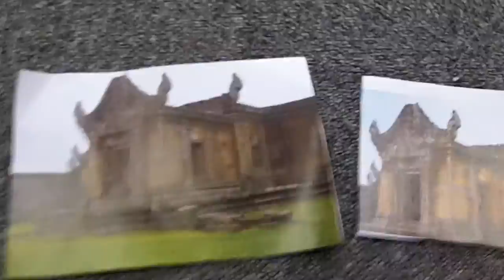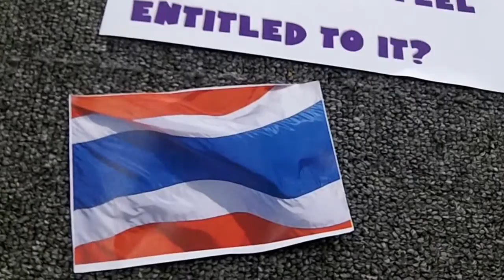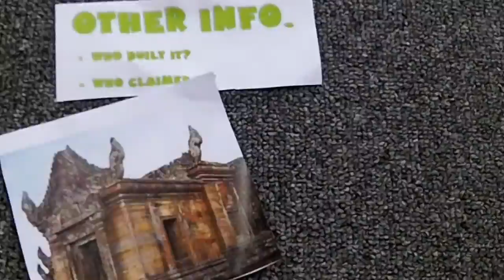7A bink Thai cambodia final Editted